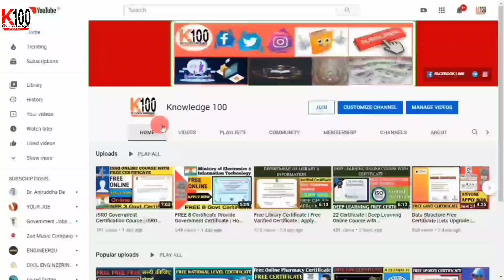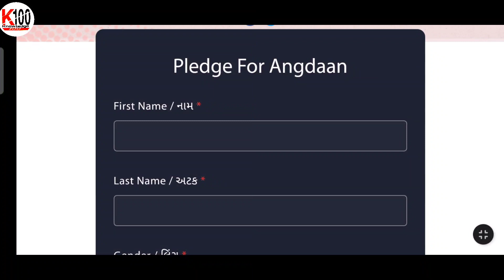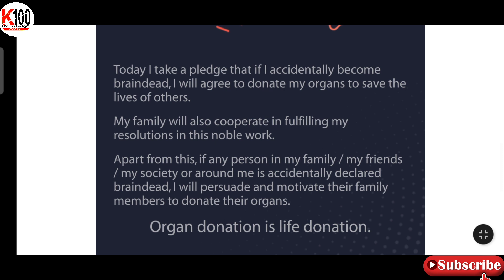Free Government of India Certificate Course | Free Medical Certificate Pledge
Ministry of Youth Affairs & Sports Certificate | Online Sports Certificate | Free Certificate | Free certificate |

Free International Course With Certificate | International Course | Online Course With Certificate | Free Certificate |

About Video :- govt Course With TRANING CERTIFICATE.